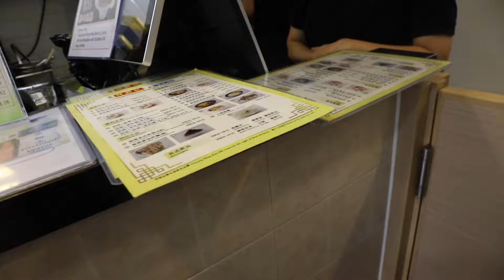Michelin Recommended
In this video we will do a simple review of this restaurant